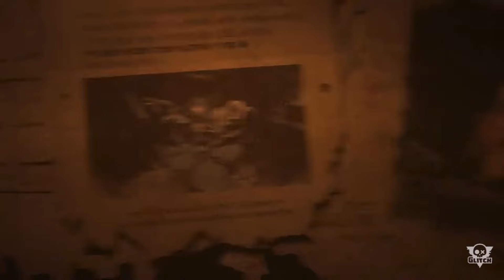Murder Drones: What is happening with Nori?